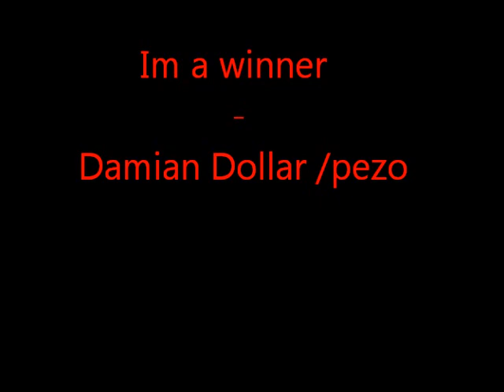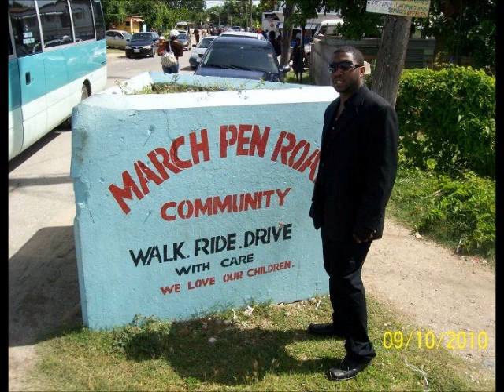winner- Damian Dollar /pezo2012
Winner
Winner
Winner
Win
Winning